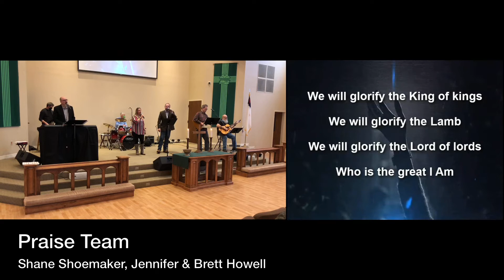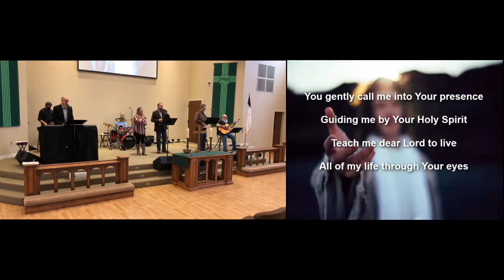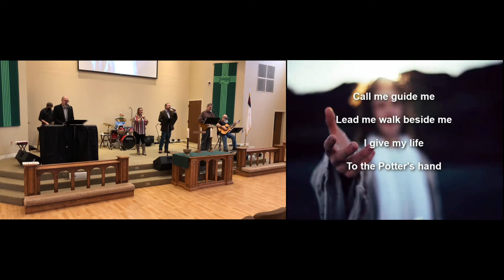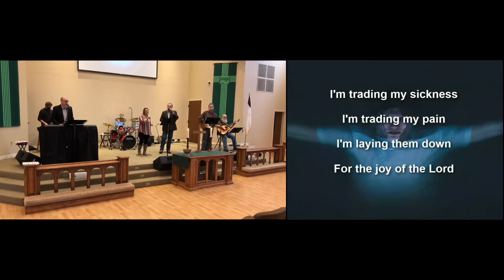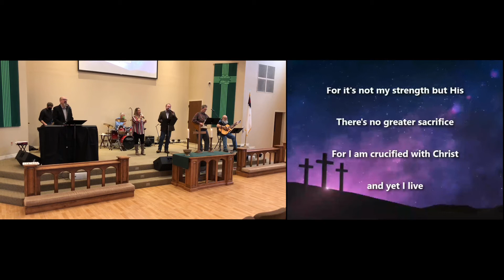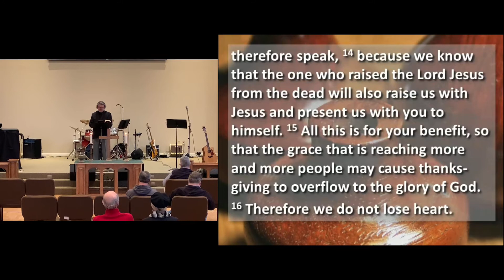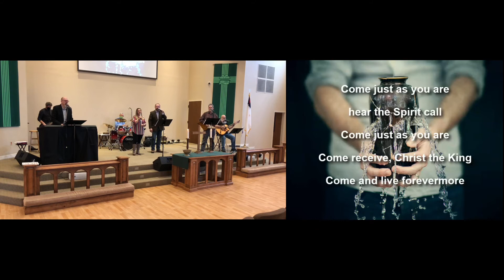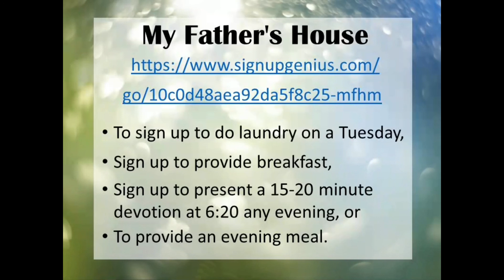HD Morning Worship February 14, 2021 9am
from Springfield First United Methodist Church

Rev. Jerry K. Wallace
"Clay Jars"

511 S. Oak St.

Copyright by permission CCLI# 1654868